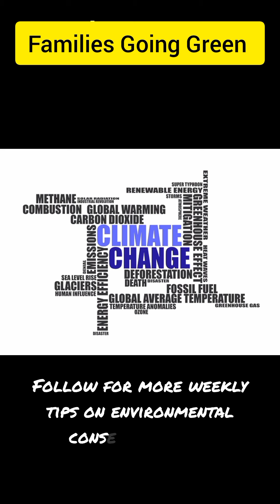Urgent Message for All Mamas..Cultivate Your Environmental Concern! (Families going Green Oak_Mamas)